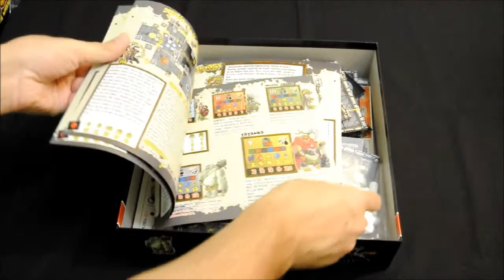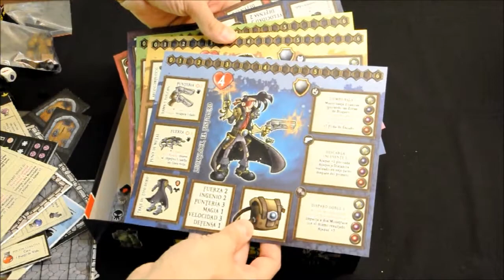super fantasy - Intro y unboxing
Primer vídeo de la vídeo reseña del juego "Super Fantasy: El ataque de los morrofeos" en el que nos adentraremos en las mazmorras de los "morrofeos" para vengarnos de los agravios sufridos.
En este primer vídeo os muestro una pequeña "intro" y el "unboxing" del juego.

Un saludo!!!.